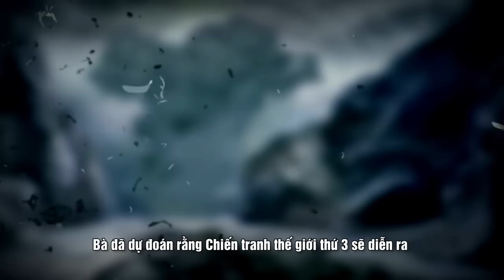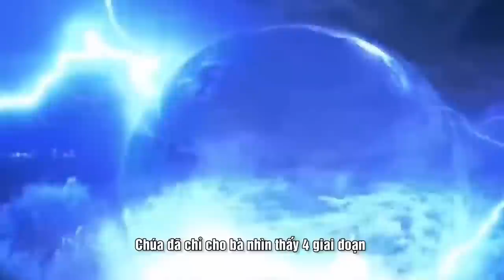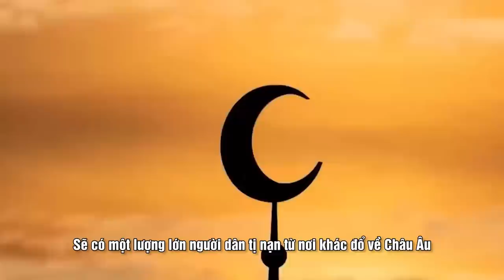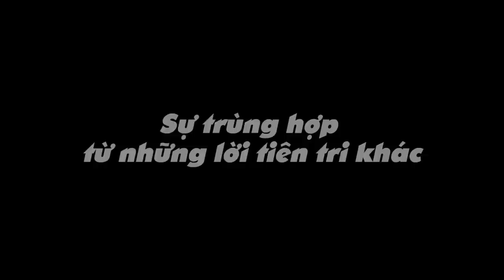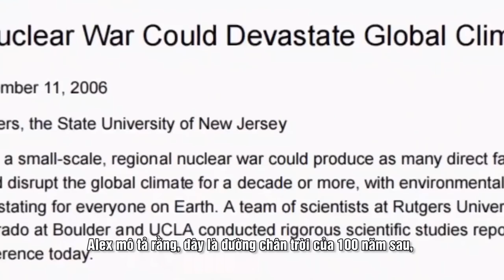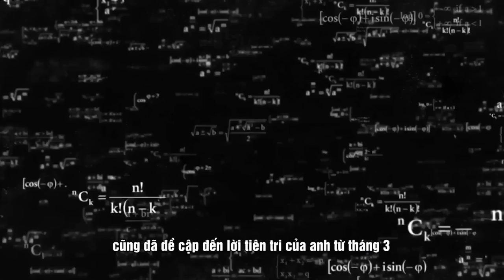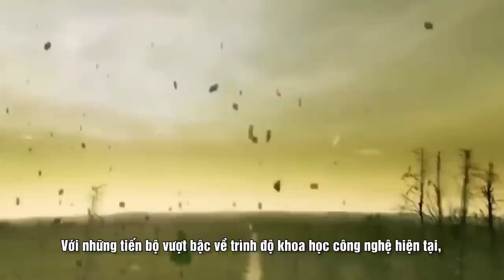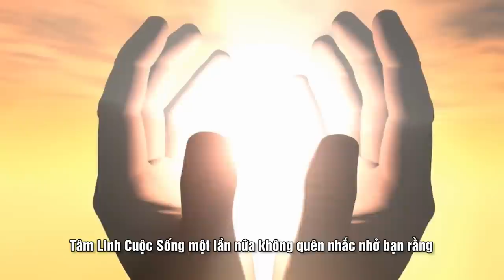Bà Cụ 90 Tuổi Được Chúa Chỉ Định Tiên Tri, Một Quốc Gia Nhỏ Sẽ Khơi Mào Thế Chiến 3